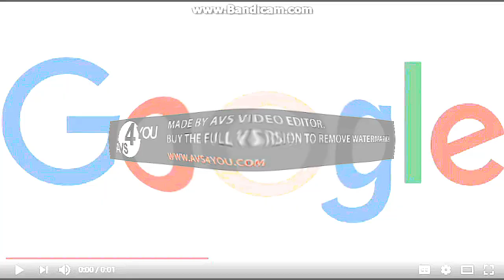Walt Disney TV Animation Google inc 2017 Effects ''TBVE2002HD's First Preview''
Software used:
AVS Video Editor
IL Vocodex

Created with/ Creado con: AVS Video Editor

¡NO ROBES!